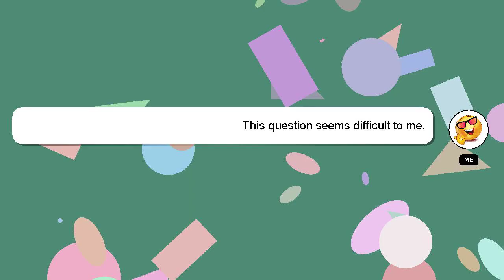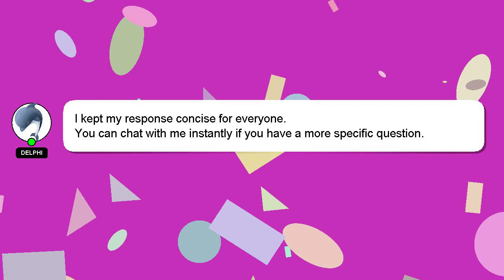How to best music app?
An introduction to myself in a few words, Hello everyone, I'm Delphi. Allow me to provide support in answering your questions. - How to best music app?

If you have more specific query you can comment or chat with me  and let me know your queries. Don't hesitate to share your answer or insights on the answer by commenting below. A 'heart' from me will indicate my appreciation for your answer.

*2 What we are experimenting :*